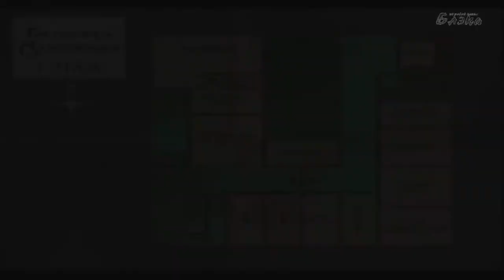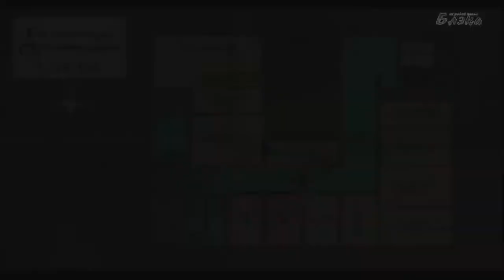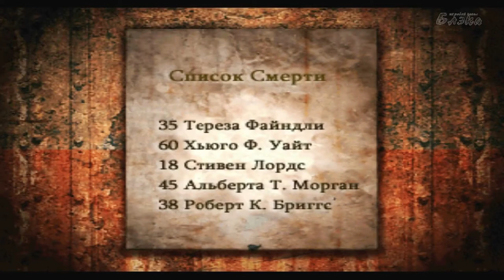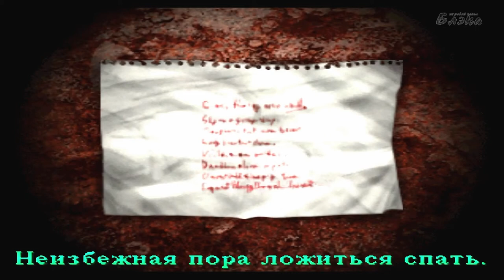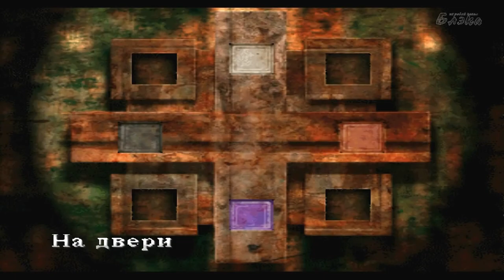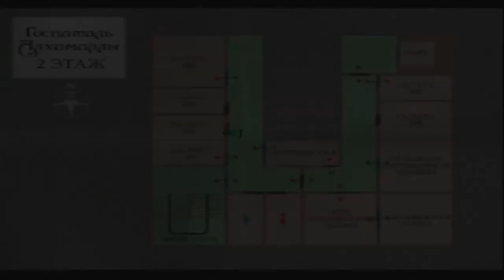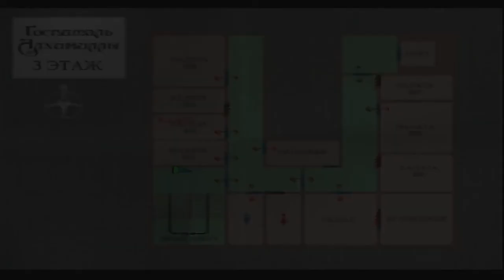Silent Hill #10 Изнанка госпиталя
Прохождение Артура [BlackSilverUfa] игры Silent Hill (Сайлент Хилл)
Первая часть игры в свое время была бомбой среди игровой общественности, одновременно явив игровому миру survival horror с новым подходом к ужасу, сделав игру этого жанра трехмерной (известный в то время Resident Evil отличается отсутствием трехмерного окружения) и снабдив множеством впечатляющих элементов.
Сюжет: Писатель Гарри Мэйсон по просьбе своей дочери Шерил направился вместе с ней на отдых в курортный городок «Сайлент Хилл». Но подъезжая к городу, он попал в аварию, а когда очнулся, дочери рядом не было.